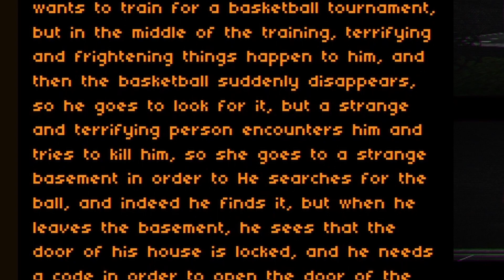The Bloody Basketball | Scary Game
Played a scary Game called The Bloody Basketball. Fun short game with a few jump scares.